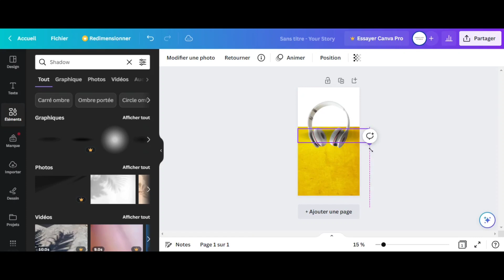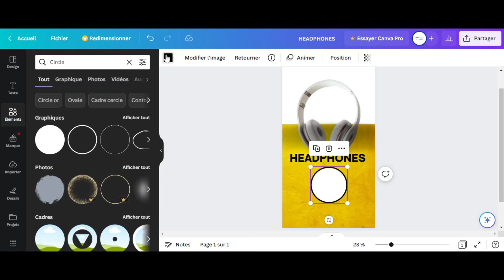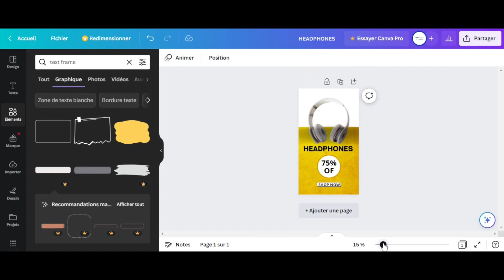Instagram story advertisment promo | Canva tutorials